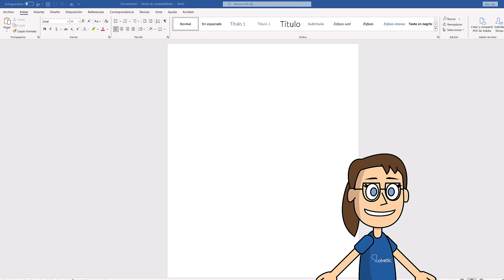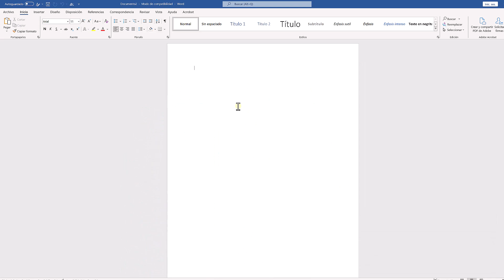Como PONER en MODO OSCURO WORD ✅🖤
En este vídeo de Solvetic, aprenderemos juntos cómo poner en modo oscuro Word, explorando métodos fáciles y prácticos. Si te preguntas cómo poner mi Word en modo oscuro o cómo cambiar el modo oscuro de Word, te guiaré paso a paso a través de las configuraciones esenciales para optimizar tu experiencia de escritura.

Solvetic se convierte en tu aliado para personalizar tu entorno de trabajo. Descubre con nosotros cómo poner en modo oscuro Word y adapta tu espacio de escritura a tus preferencias. Sigue nuestras instrucciones detalladas y disfruta de un Word más agradable a la vista.

En Solvetic, estamos aquí para facilitarte el dominio de las herramientas informáticas. ¡Optimiza tu experiencia en Word con nosotros!